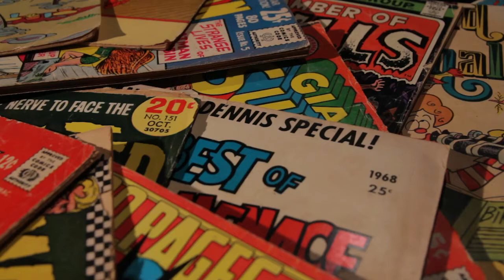Jerry Ordway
Truth, justice, and... Jerry Ordway! Not just another inker-turned-writer, Ordway is a DC king, starting with All-Star Squadron and Infinity Inc. with Roy Thomas. He then inked George Perez's pencils on the classic Crisis on Infinite Earths. But all that was just warm-up to his work on the Man of Steel, where he assumed writer/artist duties on the Adventures of Superman. And, of course, he was a main driver of big events like Panic in the Sky and the Death of Superman. And did we mention his revamp of the original Captain Marvel in The Power of Shazam? We just did! So get to listening, Banditos!